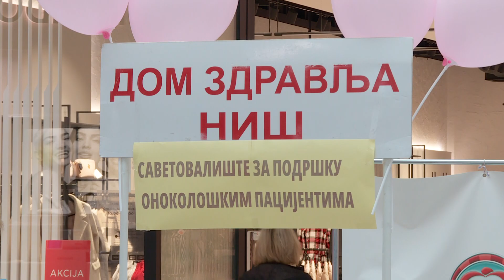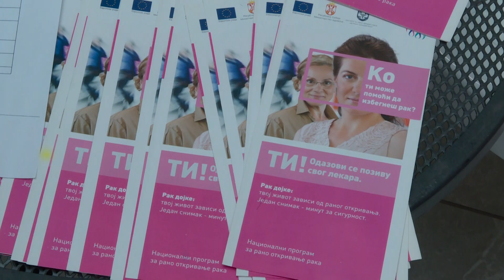Info - Akcija povodom Medjunarodnog meseca raka dojke i promocija zdravlja zuba - (11.10.2024)